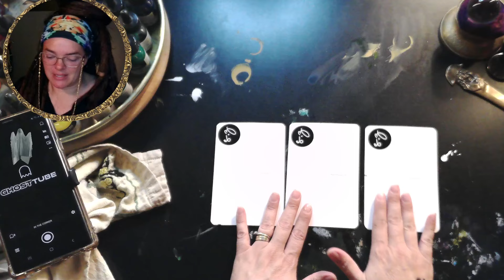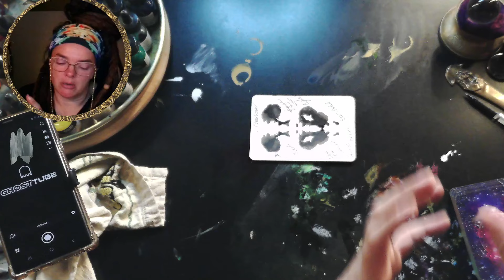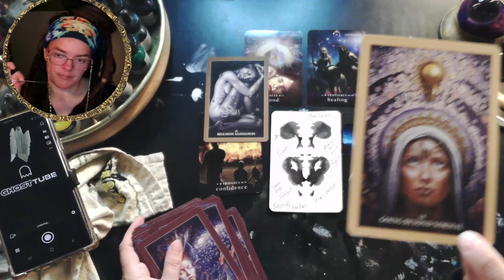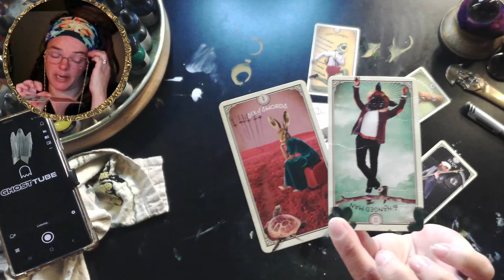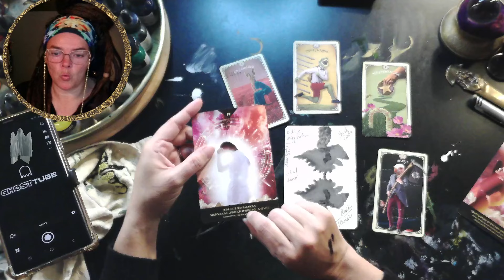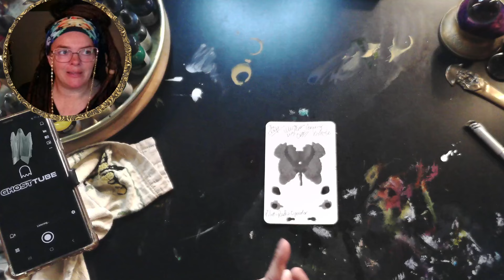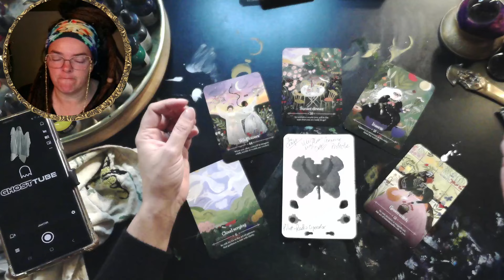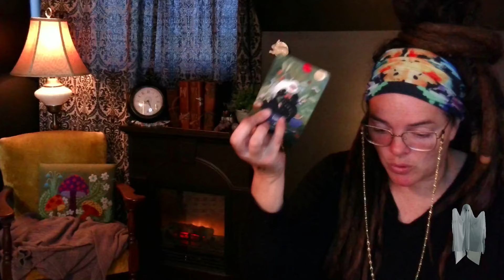Pick a Card 📫 Meet a Message with Meaning (Spirit message & Tarot)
TIMETAMPS
Reveal 00:50
P1 01:45
P2 15:15
P3 29:17

BE My MUSE!  🔮 Request a Reading